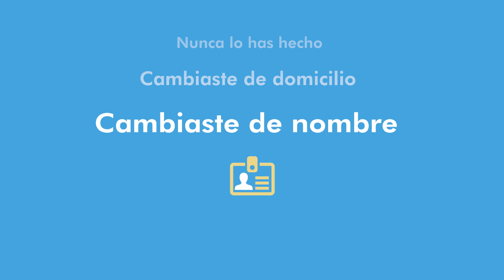REGISTRATE PARA VOTAR